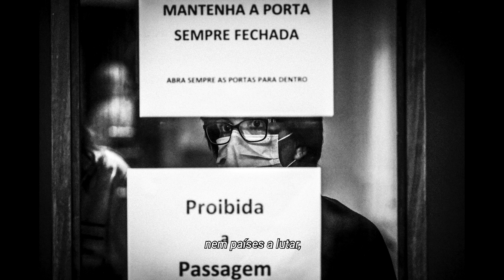AmanhaVaiSerMelhor - João Pequeno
Imagens gentilmente cedidas pelo fotojornalista Rui Oliveira.

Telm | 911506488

Música e Letra: João Pequeno
Participação especial de: Bruno Vasconcelos, Jorge Benvinda, Marlon, Nena, Nuno Figueiredo, Salsa, Elvira
Produção: João Pequeno
Mistura e Masterização: Vítor Silva

VÍDEO:
Captação de Imagem e Fotografias: Rui Oliveira
Legendagem: Catarina Silva
Edição: T. Zimmermann

LETRA:

Eles fecharam tudo, as ruas estão desertas,
algumas tentam a sorte mas já poucas estão abertas.
A economia está em queda, a crise é quase certa,
lá vamos outra vez ver quando nos safamos desta.
Estamos finalmente a viver a vida sem pressa,
mas parece que isso só nos lembra que vivemos numa guerra,
proibida a despedida a quem a peste leva,
não se abraça quem cá fica nem se beija quem se enterra.
E o país desespera mas o país espera
um exemplo Mundial de quem se uniu pela regra
mas aos poucos já nem me lembro como era,
todos os dias são domingo e o domingo é uma merda.
Vamos sair disto juntos mas a luta vai ser dura,
morreremos mais da doença ou morreremos mais da cura?
E dada a conjuntura não terá chegado a altura
de começarmos a preparar uma vida mais pura?
Isto é o planeta a pôr tudo no seu lugar,
nada temam porque é disto precisávamos para parar,
vamos todos ficar bem, claro que vamos ficar,
vamos todos ficar bem enquanto nos soubermos amar.
Ama como sabes, ama quem te ama,
ensina a amar quem nunca amou e encontra quem te chama,
a vida ficou estranha?
Sim, ficou estranha
Mas repara como há coisas que podem mudar em semanas
Hoje ricos e pobres têm o mesmo ar impotente
na fila do supermercado à espera a um a um entre.
É incrível como isto pode afetar toda a gente
e voltar a pôr-nos todos ao mesmo lugar novamente
E o mais irónico nisto tudo é que quem fez isto começar
não foram mísseis, nem tanques, nem países a lutar,
não foi uma bomba nuclear que fez isto tremer,
foi a porra de um bicho que ninguém consegue ver.

E se amanhã for mais difícil eu não quero
que sintas outra vez aquele desespero.
Nós vamos ficar todos bem, vamos ficar todos bem,
vamos ficar todos bem e amanhã vai ser melhor.
Vamos ficar todos bem, vamos ficar todos bem,